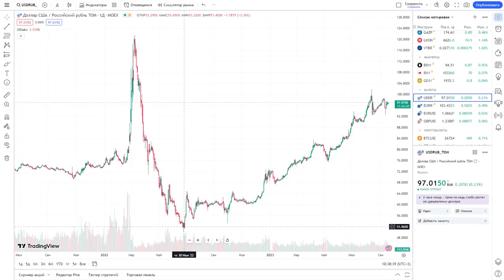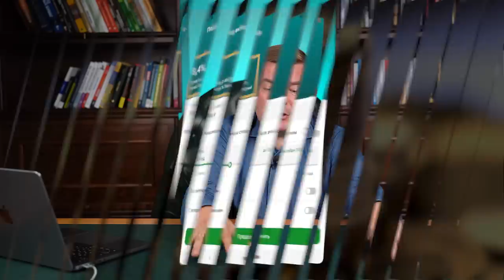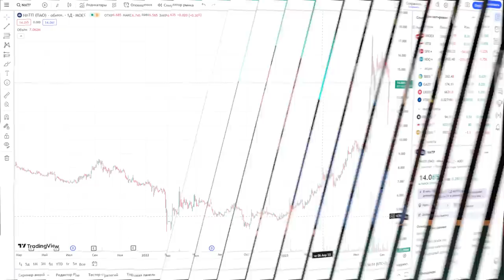Подарок для инвесторов: лучшие акции и секторы экономики для инвестиций 2023-2024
Сегодня я расскажу, в какие компании и сектора экономики можно инвестировать в 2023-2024 гг. Это не индивидуальная инвестиционная рекомендация, но ориентир для инвестора🧭

Обсудим:

— какие акции стоит сейчас купить?

— на какие сектора экономики обратить внимание?

00:00 — Какие акции покупать в 2024?
00:36 — Сектор розничной торговли
03:54 — Финансовый сектор
06:28 — Транспорт и логистика
09:12 — До встречи!